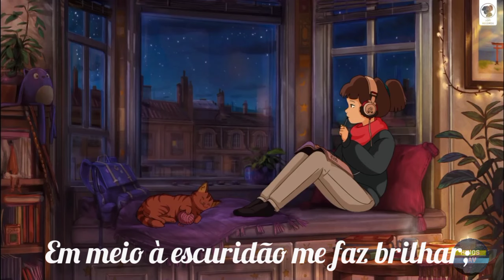[ HINO NOVO ] CÚMPLICE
Cúmplice
Hebert Faria/Samuel Hur

Eu ouço Tua voz a me guiar -
Em meio à escuridão me faz brilhar;
Sou cúmplice de cada verbo Teu;
Dedico meu amor a Teu falar, ó Deus.
Até a alva vir trazendo o Sol,
O brilho da Palavra é meu farol;
Se busco Tua estima e atenção,
É Tua voz a bússola que aponta a direção: Aonde devo ir E onde devo estar;
Se devo prosseguir
E como devo caminhar.
É onde quero estar, Aonde quero ir -
Do Teu falar sou cúmplice.

Encorajamento:
Todo ser que respira louve ao SENHOR. Aleluia! (Salmos 150: 6)

Que esse canal seja de edificação em seu viver cristão. Desfrute de cada Hino, Grito de Guerra e ajude-nos a levar a Palavra Profética em forma de louvor a toda terra habitada.

❣️Ajude-nos:

📲 Compartilhando.